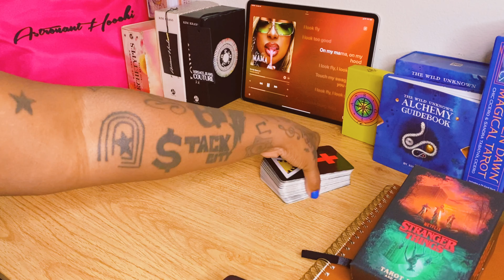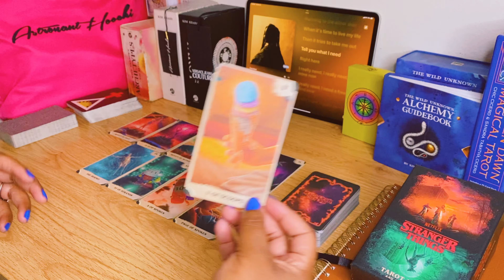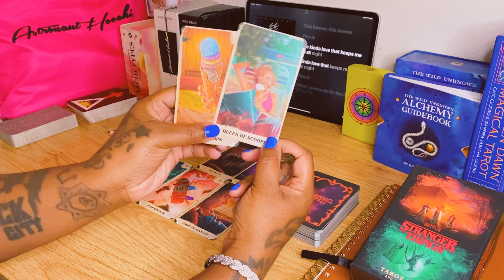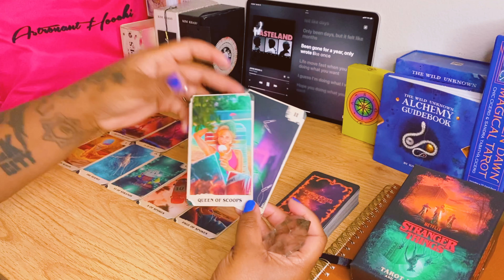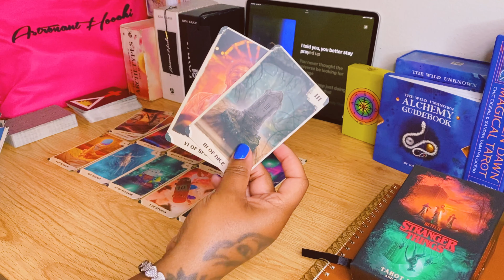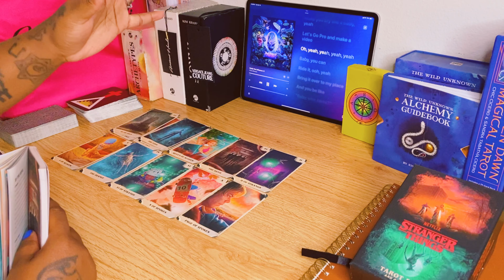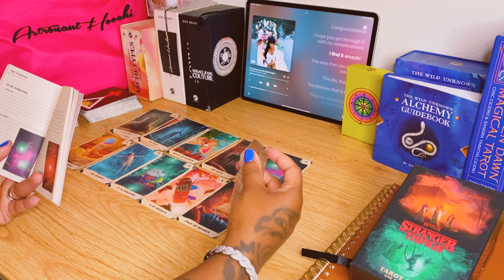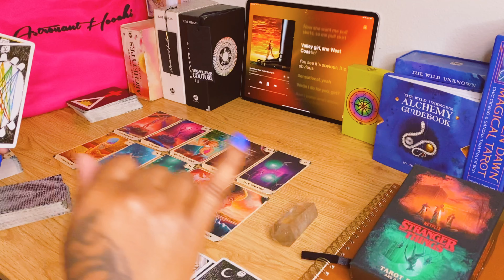🫵🏽 You were right to go off… Don’t second guess it!! 💃🏽🚶🏽🌹